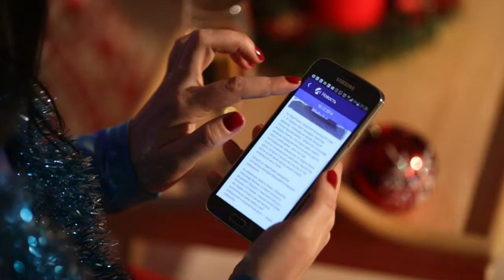Мобильное приложение "Астрахань 24"